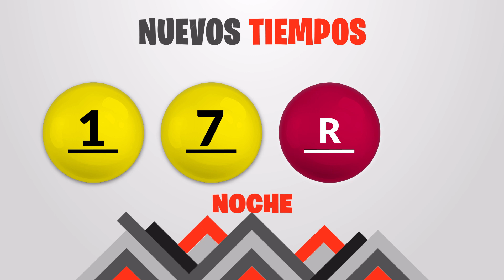Sorteo 7:30PM Nuevos Tiempos y 3 Monazos del Sábado 12 de junio del 2021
Resultados Nuevos Tiempos y 3 Monazos del día Sábado 12 de Junio
Resultados de Nuevos Tiempos sabado doce de Junio de 2021
Resultados de las loterias de Costa Rica del sabado doce de Junio de 2021
Resultados del sorteo doce de Junio
Qué número jugó en nuevos tiempos el sabado doce de Junio de 2021
Qué número jugó en 3 Monazos el sabado doce de Junio de 2021
Sorteo de nuevos tiempos sabado doce de Junio de 2021
Sorteo de las loterias del sabado doce de Junio de 2021
loterias de Costa Rica del dia sabado 12 de Junio de 2021

Nuevos Tiempos 7:30pm Noche
Nuevos Tiempos 7:30pm Noche hoy
Nuevos Tiempos 7:30pm Noche resultados
Nuevos Tiempos 7:30pm Noche resultados hoy

Nuevos Tiempos 7:30pm
Nuevos Tiempos 7:30pm hoy
Nuevos Tiempos 7:30pm resultados
Nuevos Tiempos 7:30pm resultados hoy

3 Monazos 7:30pm Noche
3 Monazos 7:30pm Noche hoy
3 Monazos 7:30pm Noche resultados
3 Monazos 7:30pm Noche resultados hoy

juego 3 Monazos 7:30pm
juego 3 Monazos 7:30pm hoy
juego 3 Monazos 7:30pm resultados
juego 3 Monazos 7:30pm resultados hoy

3 Monazos 7:30pm Noche
3 Monazos 7:30pm Noche hoy
3 Monazos 7:30pm Noche resultados
3 Monazos 7:30pm Noche resultados hoy

3 Monazos 7:30pm Noche
3 Monazos 7:30pm Noche hoy
3 Monazos 7:30pm Noche resultados
3 Monazos 7:30pm Noche resultados hoy

3 Monazos 7:30 pm Noche
3 Monazos 7:30 pm Noche hoy
3 Monazos 7:30 pm Noche resultados
3 Monazos 7:30 pm Noche resultados hoy

3 Monazos 7:30 PM, 3 Monazos 7:30 PM hoy
3 Monazos 7:30 PM resultados
3 Monazos 7:30 PM resultados hoy
jps Sorteo Nuevos Tiempos 7:30 PM
jps Sorteo 3 Monazos 7:30 PM
jps Sorteo Premia 2 7:30 PM
Nuevos Tiempos 7:30 PM
Nuevos Tiempos 7:30 PM hoy
Nuevos Tiempos 7:30 PM resultados
Nuevos Tiempos 7:30 PM resultados hoy
3 Monazos 7:30 pm Noche
3 Monazos 7:30 pm Noche hoy
3 Monazos 7:30 pm Noche resultados
3 Monazos 7:30 pm Noche resultados hoy